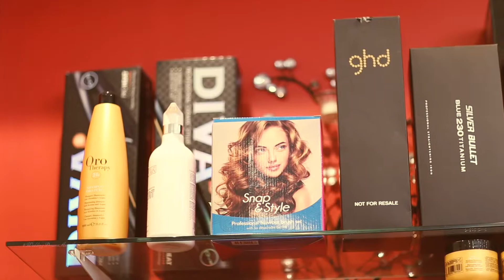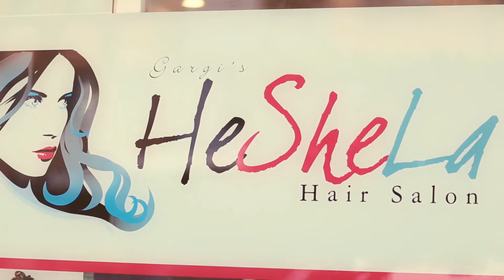Heshela ROckdale : Beauty Salon : Promo 1 : sydney : Australia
ankit 📞 📞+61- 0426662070 , SYDNEY NSW , AUSTRALIA